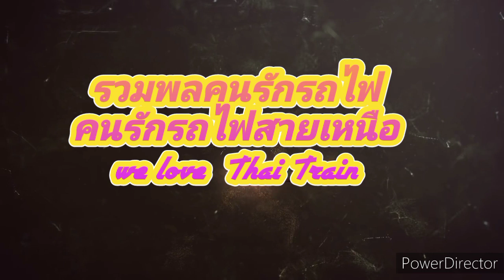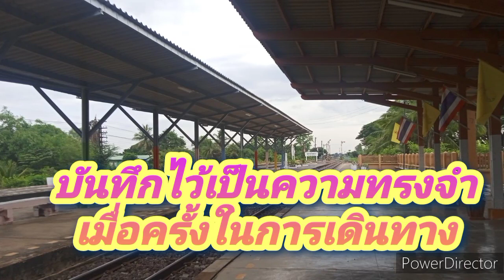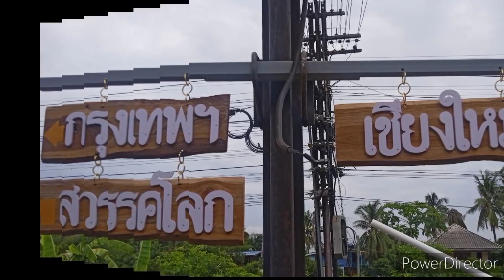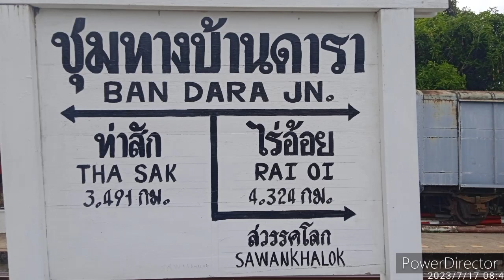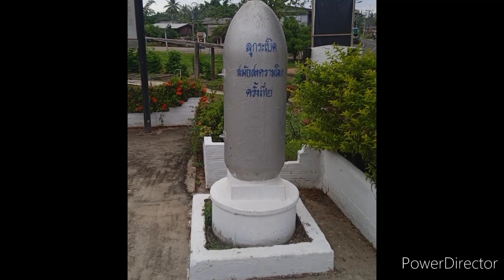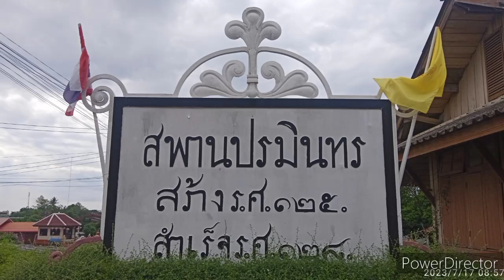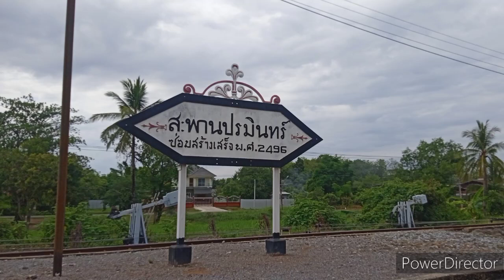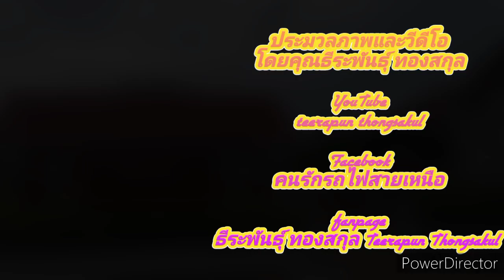ทัศนียภาพโดยรอบสถานีรถไฟชุมทางบ้านดารา 17 กรกฎาคม 2566 ภาคภาษาสเปน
สรุปผลการดำเนินงาน/ประเมินผลงาน การถ่ายทำสารคดีรถท้องถิ่น ขบวน 407(ภาคภาษาอังกฤษ) สถานีรถไฟชุมทางบ้านดารา

เมื่องวันที่  17 เดือน กรกฎาคม  พ.ศ.2566 ลงพื้นที่ปฏบัติกิจกรรม(สื้่อมวลชน)  การสรุปผลการดำเนินงานและประเมินนผลการปฏิบัติกิจกรรม(สื่อมวลชน)  ภาคภาษาสเปน  การถ่ายทำสารคดีรถไฟ  ทัศนียภาพโดยรอบ สถานีรถไฟชุมทางบ้านดารา   เที่ยวเวลา  09.30 น.

ธีระพันธ์ุ  ท องสกุล

blogger

ok